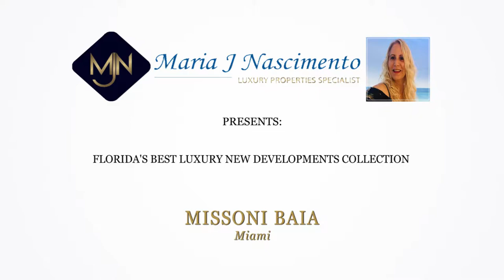Miami new construction - MISSONI BAIA | Maria J Nascimento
Missoni Baia is the first residential development for the high-end fashion company Missoni. Even Vogue speaks about it! It is an exclusive collection of 146 bay front residences in praise of the timeless appeal of waterfront living, boasting 200 feet of frontage on Biscayne Bay in East Edgewater.

The first renderings reveal a sleek and glassy 649-foot and 56-story residential tower with outstanding views.

Residences present 2 to 4 bedrooms. Each one comes with a private terrace over Biscayne Bay along with 2 parking spaces. Expect an Olympic-sized lap pool, a flow-through deck with cabanas, hot and cold plunge pools, a kids’ pool. For the sport lovers, there will also be tennis courts, a fitness center and spa treatment rooms. It is a collaboration between Asymptote Architecture, interior designer Paris Forino and landscape architect Enzo Enea, who will integrate tropical plants and reflecting pools.

Prices from US$ 650,000 - Delivery 2021